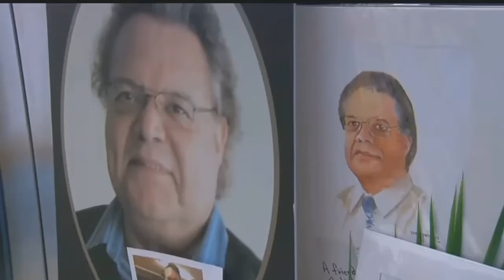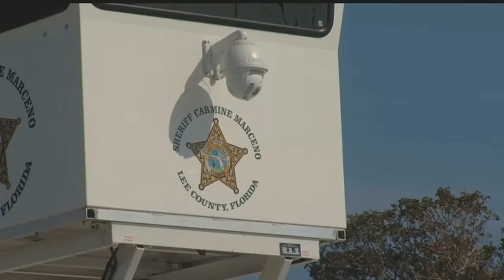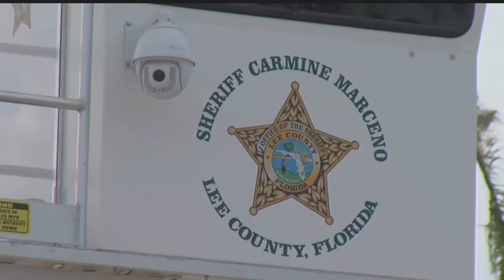New surveillance towers are always recording on Fort Myers Beach